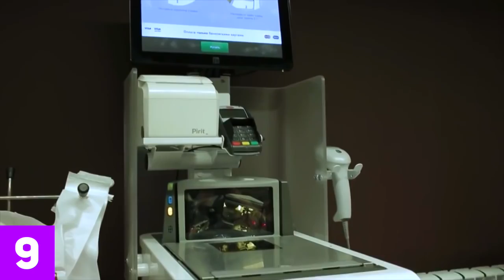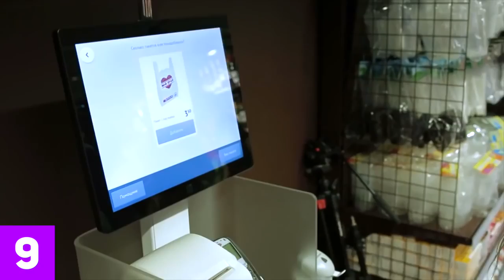ТОП10 БИЗНЕС ИДЕЙ С НУЛЯ (успешные с минимальными вложениями)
Это видео посвящено ТОП 10 бизнес идей 2016 года, которые может запустить каждый с нуля и с минимальными вложениями, даже для маленького города. Я поделюсь только самыми лучшими и горячими бизнес идеями, которые уже имеют неплохой старт. Некоторые бизнес идеи довольно простые, но современные, что дает старт с минимальными вложениями, а при наличии смекалки и вообще без вложений. Бизнес идеи из списка, который я раскрою в видео, имеют потенциал как в большом, так и в маленьком городе. Если у вас есть опыт в бизнесе, то смело берите одну из топ 10 бизнес идей и начинайте успешный старт. Бизнес идеи в 2016 году актуальны, как производство, так и продажа. В любой стране, России, Украине, Беларуси или Казахстане. Для начинающих есть масса бизнес идей и одни из лучших для мужчин - это мужская парикмахерская. Если покупать франшизу, большинство проблем исчезнет, а вас ждет успешный старт. Бизнес услуги также актуальны, но в принципе, чтобы открыть свой бизнес, любые идеи воплотим в реальность, если ты готов идти до конца. Некоторые идеи не выгодные, но нужно пробовать себя во всем. От продажи услуг, до открытия магазина. Если ты все равно задаешься вопросом, чем мне заняться, если я к примеру живу в селе и здесь работает только мини бизнес. Если ты мыслишь только в направлении офлайн идей, то да. Бизнес идеи в 2016 году набрали актуальность в интернете и заработать первые деньги, способен даже школьник. Но суть бизнеса одна, нужно работать долго и нудно. Бизнес идеи на дому - это тренд нового поколения, офисные сотрудники теряют актуальность, а те кто зарабатывает сидя дома, набирают силу. Сайтов для поиска идей или готовых франшиз полно, тебе могут помочь и рассказать, как открыть бизнес.